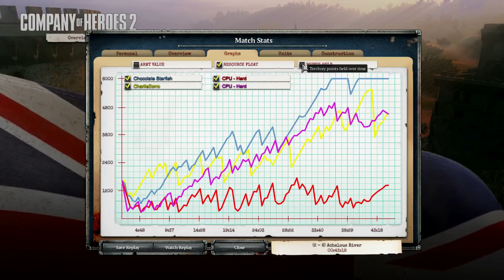Company of Heroes 2 - British Forces Gameplay VS Hard A.I.